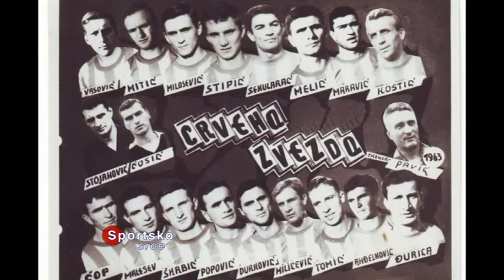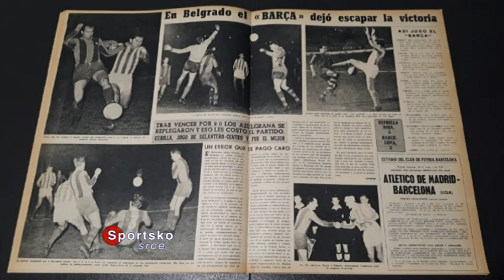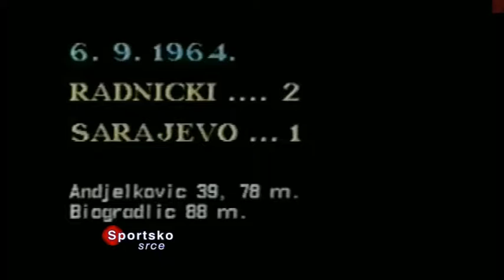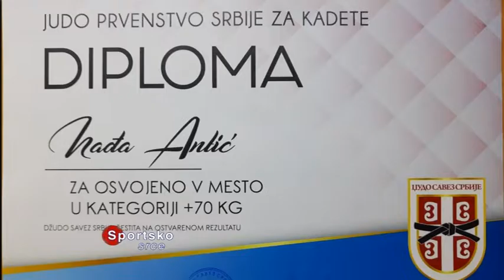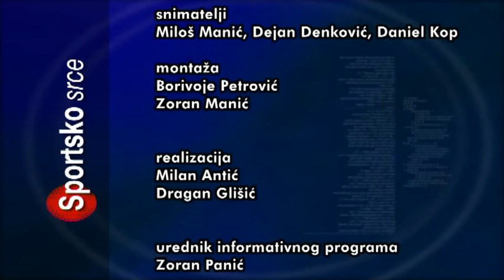SPORTSKO SRCE 24022020